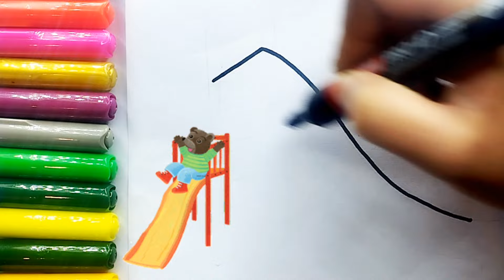How To Draw A Cute And Easy Flower And vase ⚱️Easy Drawing, Painting And Coloring For Kids 🌈flower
How To Draw A Cute And Easy Flower And Vase Drawing, Painting And Coloring For Kids & Toddlers 🌈🌈

Animated Drawing
Satisfying Vedio